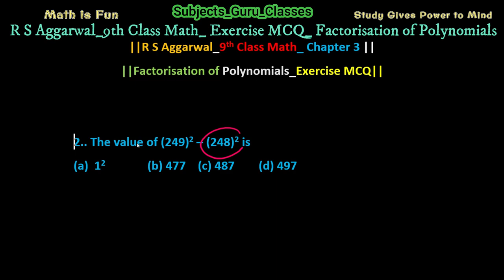Q_2_Ex MCQ _RS Aggarwal_9th Class Math_Factorisation of Polynomials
The value of (249)2 – (248)2 is (a)  12              (b) 477    (c) 487        (d) 497,